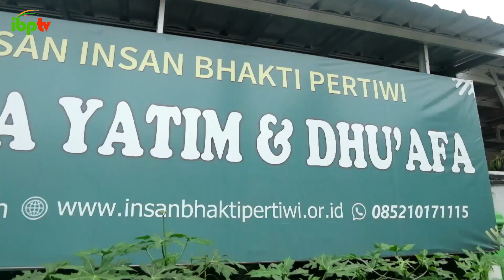JUMAT BERKAH SANTUNAN ADIK-ADIK YATIM & DHUAFA IBP Foundation | 15 Desember 2023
Pada video ini, berisikan kegiatan JumatBerkah di asrama yatim Wisma Jaya, Bekasi Timur pada hari Jum'at 15 Desember 2023. Kegiatan yang dilakukan yaitu Tahlil, Do'a bersama dan Santunan yatim yang dipimpin oleh ustd. Sulton Auli.

Rekening Donasi bisa salurkan di:
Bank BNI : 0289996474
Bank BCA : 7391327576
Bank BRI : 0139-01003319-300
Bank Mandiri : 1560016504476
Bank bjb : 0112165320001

Terimakasih :)